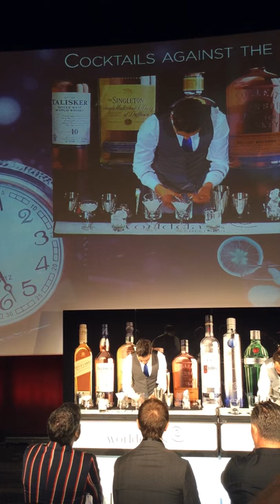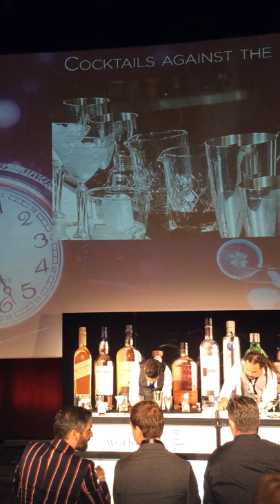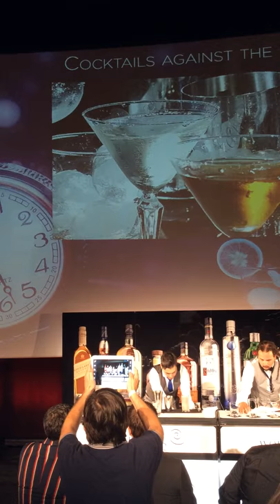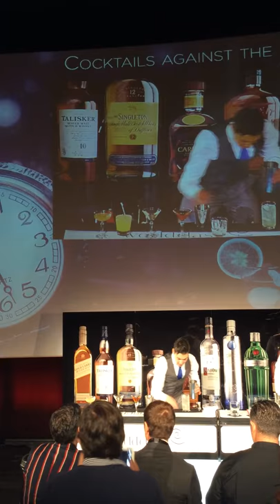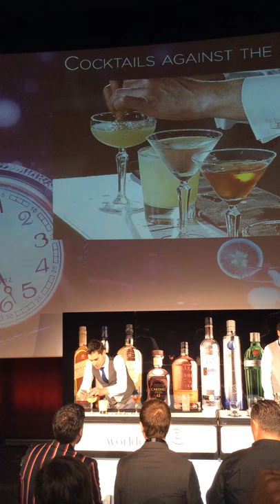Speed Challenge Giacomo Giannotti World Class 2014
Speed Challenge World Class Final, Madrid 2014.
6 drink in less than 8 minutes..Win Routine :)